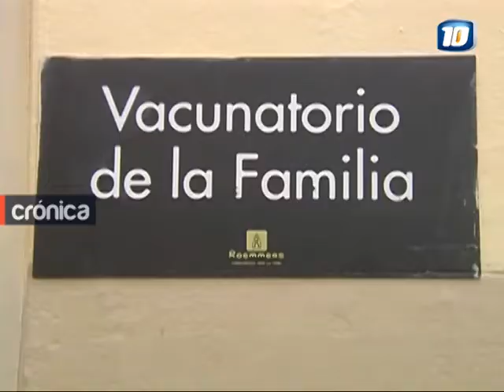Córdoba: Falleció un bebé por enfermedades respiratorias